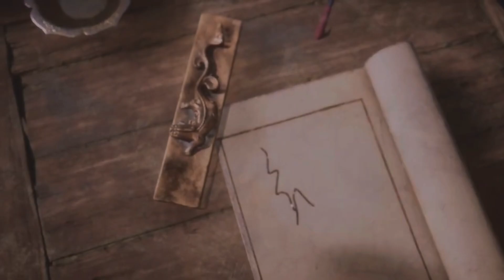Casual gamer gets MIXED in BLACK MYTH WUKONG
Sorry i been gone